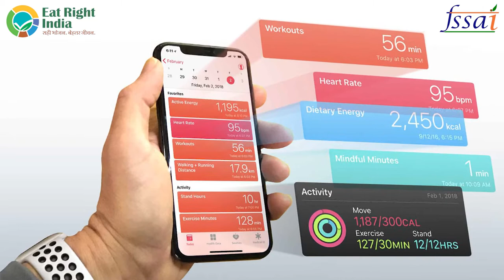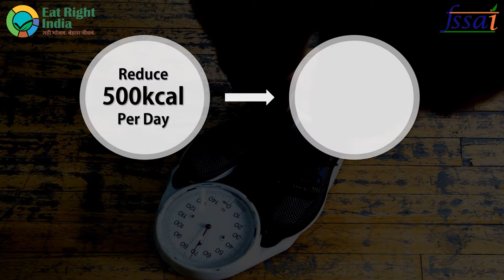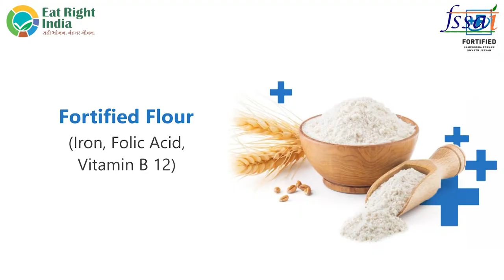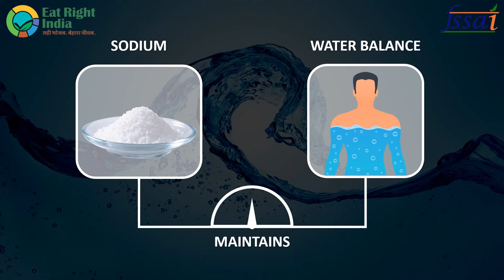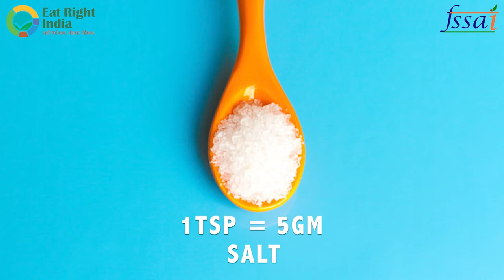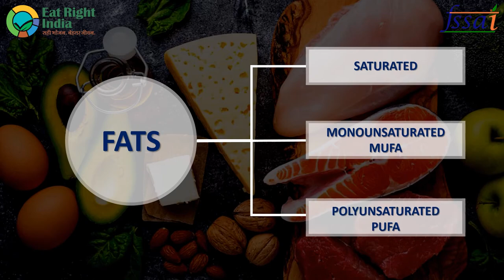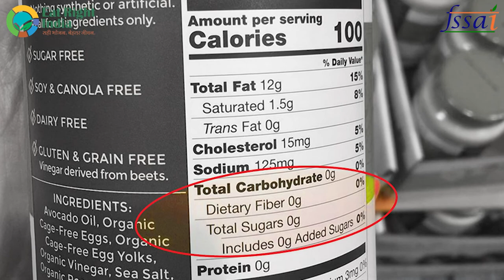Basic Course 3